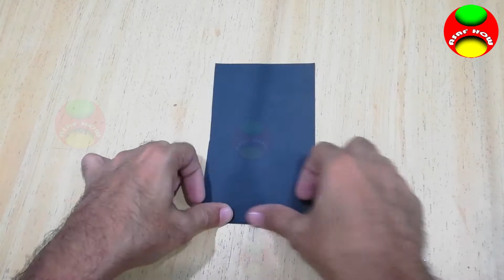Handmade Wall Hanging | Wall Hanging Craft Ideas Easy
You Can decorate your room with this beautiful wall hanging.
These beautiful wall hanging craft ideas are awesome.
After watching this tutorial, You will learn, Home decorating ideas.
If you want to learn, wall hanging craft ideas, Watch this video.
This video is very helpful for people who want to learn wall hanging craft ideas simple.

I hope you will Like this video and this video will be helpful for you.

Thanks YouTube